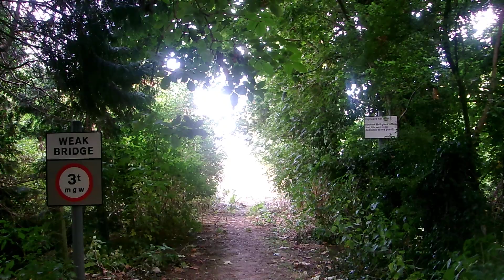1080 2005 Kings Sutton in 2024 16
Kings Sutton in 2024.